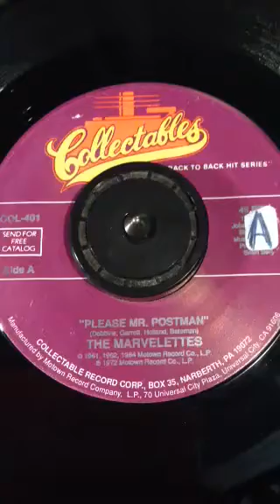The Marvelettes - Please Mr Postman From 1961 .